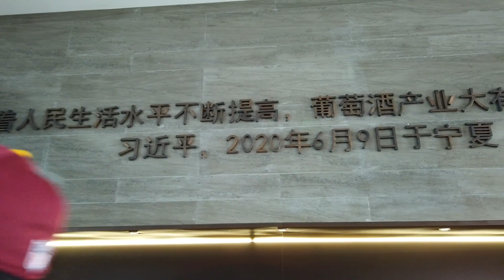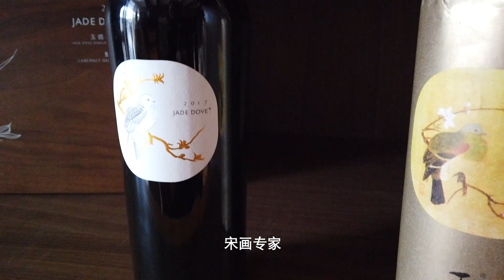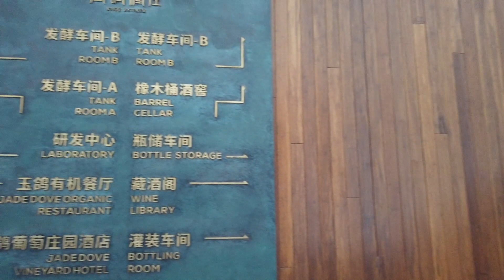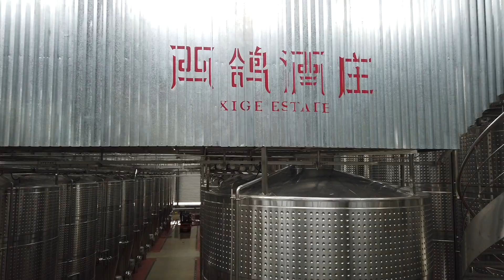中国酒庄 | 贺兰山东麓产区游记之“西鸽酒庄” | 宁夏葡萄酒 | Wine Tour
中国做葡萄酒吗？中国的葡萄酒产区都有哪些？中国的葡萄酒酒庄是什么样的？让我带大家游览一番吧

第一个产区：宁夏贺兰山东麓，中国最知名的葡萄酒产区之一，有众多酒款在国际上参展获奖，也是地方政府对葡萄酒产业扶持最有力度的一个产区。

第五个酒庄：西鸽酒庄

西鸽酒庄，一个立志要做中国的“奔富”的现代化大型酒庄，由私人和政府合作而成，建庄成本5个多亿。参观西鸽酒庄仿佛一个官方景点，不仅入口有保安大爷把门盘查，还有导览小姐姐一路讲解，整个酒庄处处散发着“就是有钱”的气息，让我们这些愚蠢的穷人们不断瞠目结舌。

西鸽酒庄非常年轻，庄主张言志在波尔多学过酿酒，回国后做过进口商。最初他在宁夏创建了一个叫“观兰”的酒庄，规模跟我们之前参观过的几家差不多，大概几百亩的田，走的也是精品小酒庄路线。然后他又在2017年与政府合作建造了这个拥有2万多亩田的超大型的西鸽酒庄，因为他有个梦想，就是做中国的奔富酒庄——将现代化、精品化、商业化集合于一身，这的确可以算是一个创举，中国现在不缺的是传统国有化大酒厂和新兴精品化小酒庄，缺的就是西鸽这种类型。

当然，这条路并不好走，奔富不是一天建成的，“中国速度”在建设酒庄上虽然体现得淋漓尽致，但做出在世界范围既卖座又叫好的品牌并不只是金钱的堆砌。这跟我写嘉地的那篇文章时所说的“酿造好酒最重要的是有钱”并不矛盾，因为好酒好酿，好品牌却不好做。拿电影打比方，中国拍摄过荣获欧洲三大电影节的好电影，也上映过票房几十亿的商业片，但我们现在有做出过类似漫威系列、007系列、哈利波特系列这种家喻户晓有无数拥趸的“大IP”吗？

西鸽才刚刚起步，正走在正确的方向上，但路还很长。不过他们有雄厚的资金支持，有既懂技术又懂经营的老板张言志，还有有澳洲名庄酿酒经验的青年才俊酿酒师廖祖宋以及一众外国专业人士助力，未来可期……

参观西鸽酒庄的体验与前几天完全不同，首先大门有人把守，需要预约登记才能进；然后进了大门还要再开几百米才能到酒庄门口；一般也见不到庄主或酿酒师之类的，有专门的导游对接，系统化又有点机械地按照固定路线带你参观；不要指望了解太深入，因为导游小姐姐的专业知识也不多；最后，要做好“贫穷限制了你的想象力”的心理建设……

品酒环节总共有6款，涵盖了三个系列各种类型，小姐姐倒酒也不吝啬，大有西北好客之姿。酒总体来讲是不错的，就像奔富一样，质量有保障，干净周正，性价比也比较合理。但总感觉缺乏一点个性，当然这也跟奔富这类酒庄的追求一样——标准化。

美中不足的是品酒环节因为没有酿酒师或庄主在场交流，略显平淡。